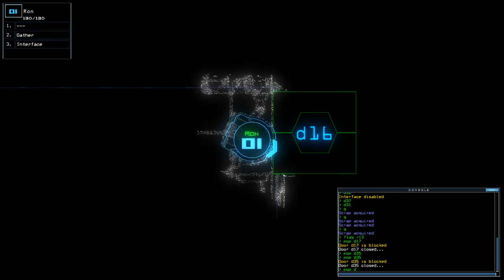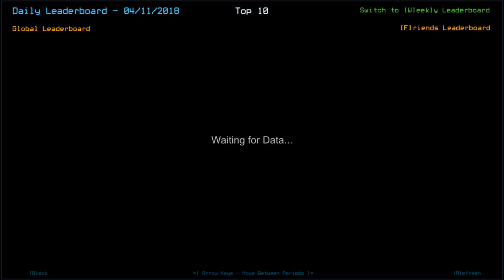[Duskers] Daily Challenge (11th April 2018)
A game of Cat and Mouse